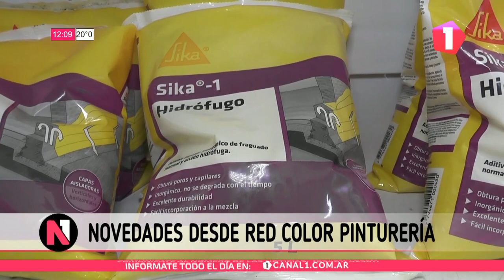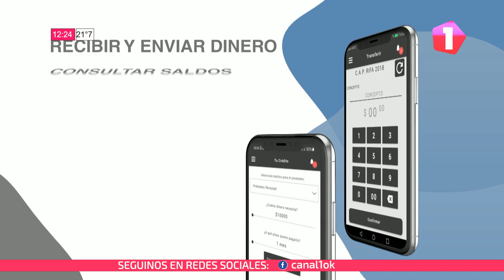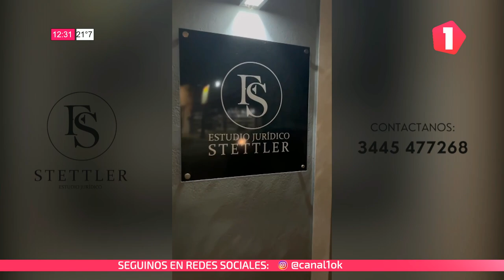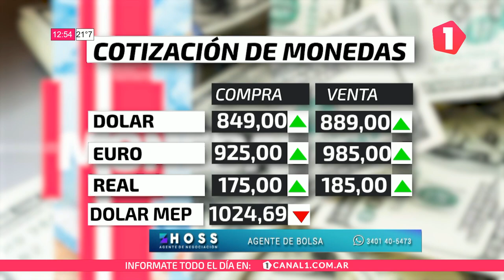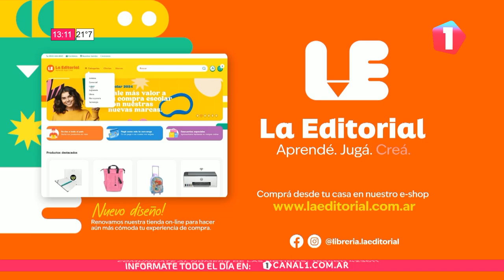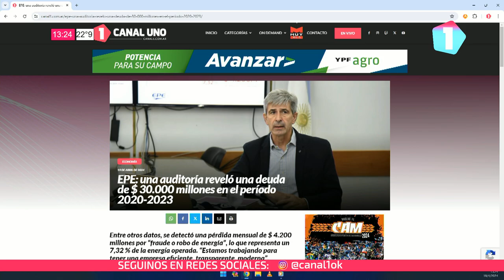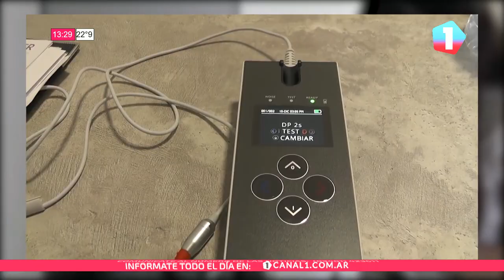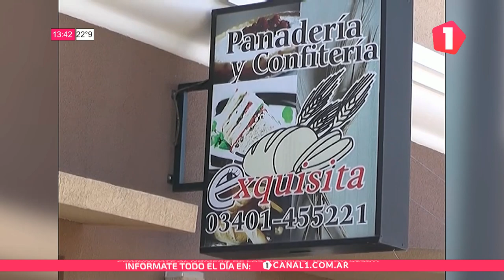NOTICIERO UNO 19/04/2024